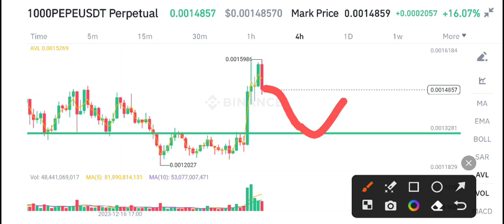Pepe coin News Today! Pepe coin Price Prediction